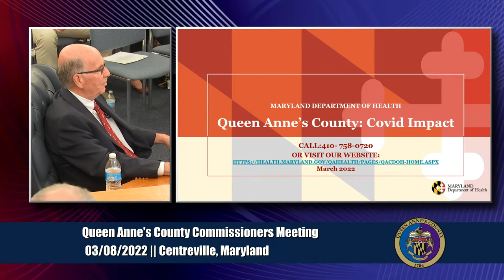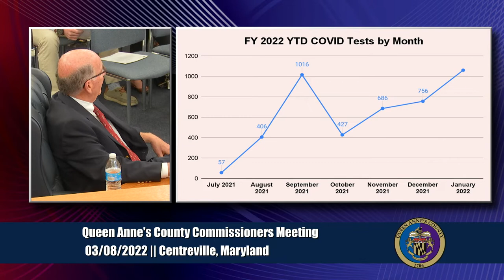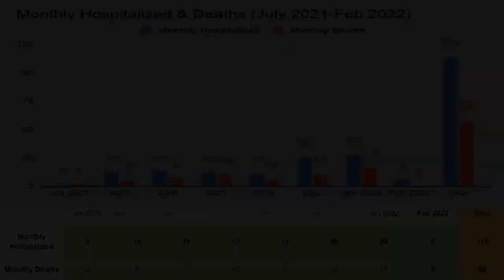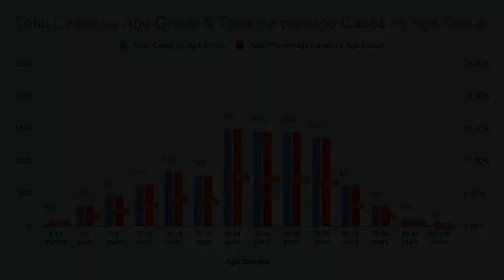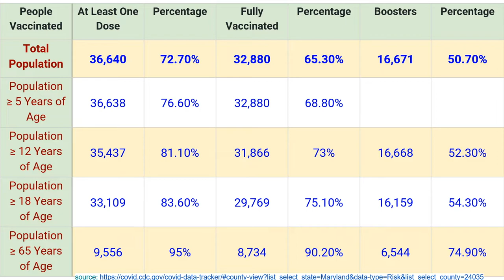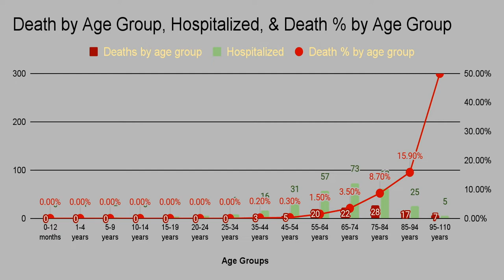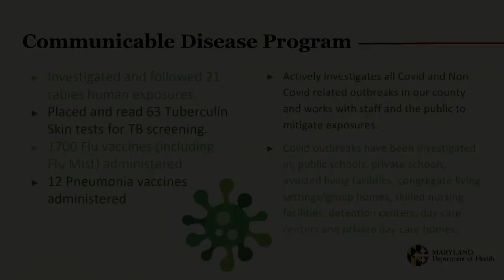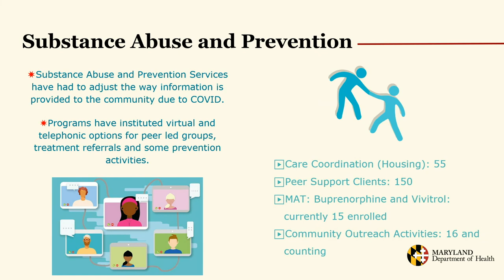COVID Update - March 8, 2022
Dr. Joseph Ciotola, QAC Health Department presented an update about Covid numbers to the County Commissioners at their March 8, 2022 meeting.